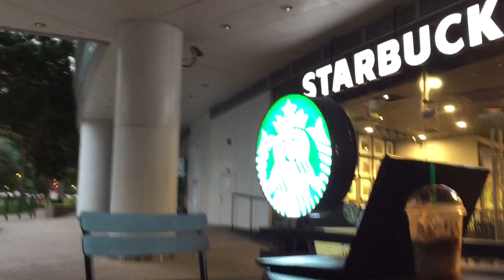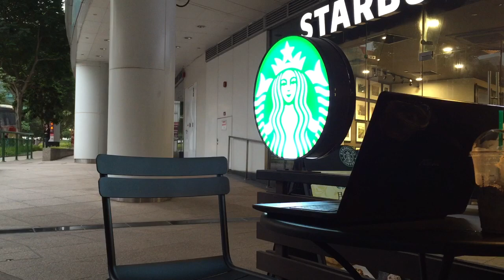My cover The Gazette Deux